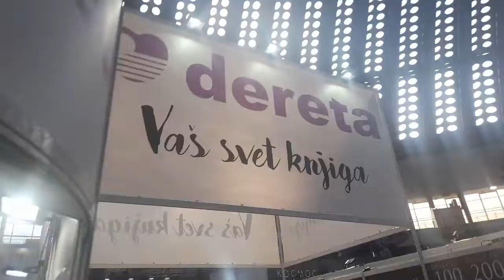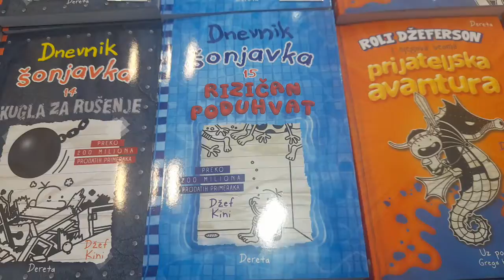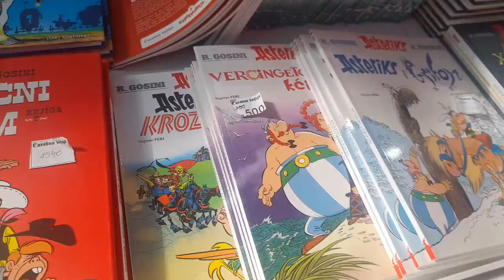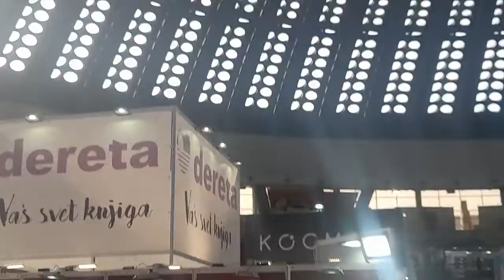Me At The Belgrade Book Fair!